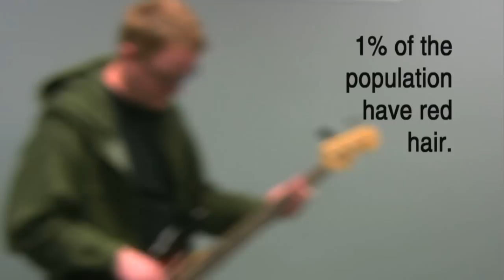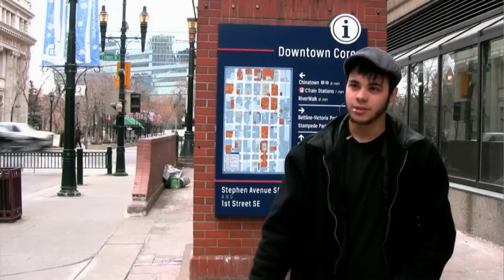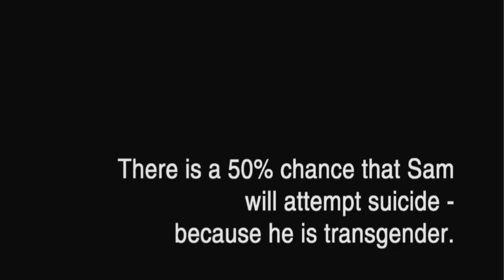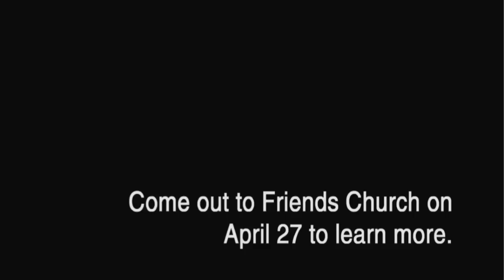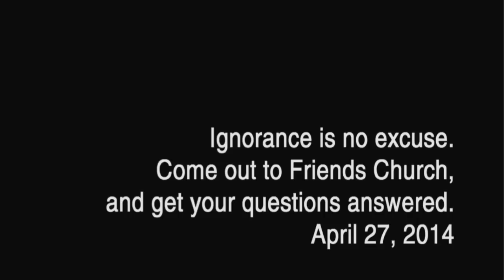Ignorance Is No Excuse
April 27, 2014 at Friends Church

Special thanks to Morgan McKee, Tim Jeffrey, Ricardo Alverado, Korinne Konner, Kristen Hendersen, Jimmy-Lee Vennard, Glenda Graham, Brice and Pat Bloom, Leon Schwesinger, Brett Mason, James Demers, Jessica Geisbrecht, and Calgary OUTlink.